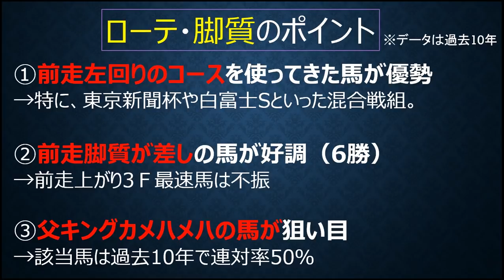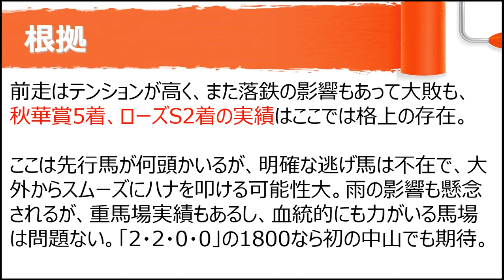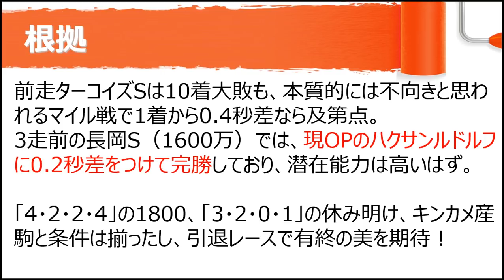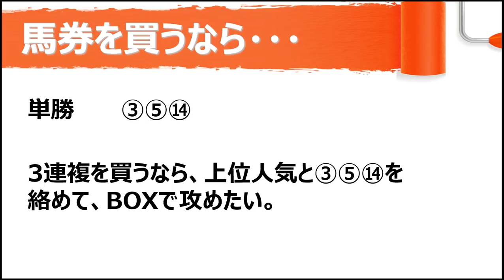2018中山牝馬S大穴予想～穴党に出番あり！波乱必至のレースはカワキタエンカに注目！【競馬予想】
2018中山牝馬S大穴予想。馬券圏内に来る力を秘めている魅惑の穴馬について取り上げました。

・【競馬名勝負】もしディープインパクトとオルフェーヴルが対決したら勝つのは？【動画あり】・
・【2017ジャパンカップ競馬予想】レイデオロからシュヴァルグランへワイド勝負の巻
・競馬の予想方法を考える①～1番人気が特別戦で3着以内に来る確率は？
・【競馬実践検証】3連単18点フォーメーションを10R買い続けたら衝撃の結末が！！

profile
競馬ナビゲーター北澤剛史
1985年千葉県市原市生まれ。

現在は会社員をしながら、「競馬の楽しさ、馬券が当たる楽しさを伝えたい！」という気持ちのもと、競馬に関する情報発信を続けている。